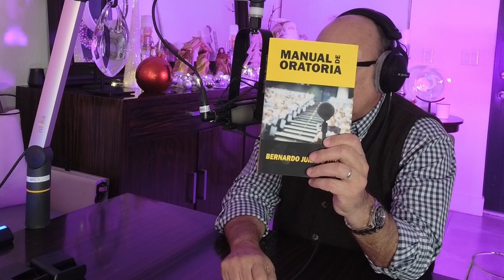12 pasos para el éxito, hoy en Venezolanismos El Podcast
Aquí los doce pasos para el éxito, en cualquier área en la que te estés especializando. Muchas gracias por escucharnos y ver los videos de Venezolanismos El podcast de Venezuela de Bocaranda, si necesitas algún comercial, escríbenos. Bienvenidos a Venezolanismos El Podcast de Venezuela. Venezuela Podcast

Escucha Venezolanismos el podcast de Venezuela para el mundo en nuestra versión de audio. Más de 1000 episodios con entrevistas, anécdotas, debates y muchas cosas más, este es el primer podcast en español, estamos desde 16 de agosto de 2004.